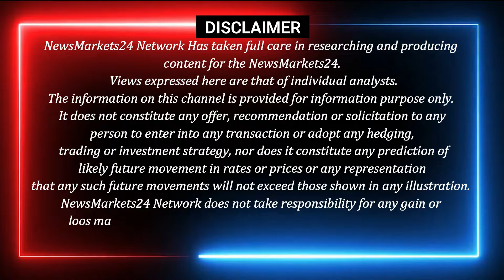सोया पाम वनस्पति सरसो तेल के भाव || Today Wholesale Market Oil Price || NewsMarkets24